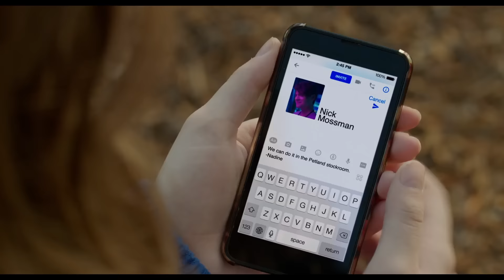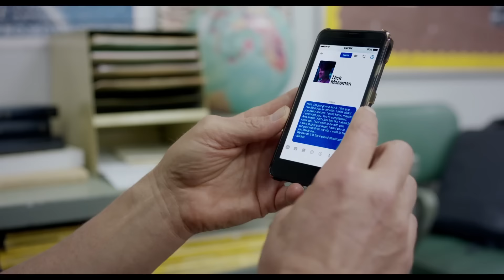17 ANNI (E come uscirne vivi) | commedia con Hailee Steinfeld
17 ANNI (E come uscirne vivi) Trailer Italiano dell'esilarante commedia teen con Hailee Steinfeld, Haley Lu Richardson, Blake Jenner, Kyra Sedwick, Woody Harrelson e Eric Keenleyside diretta da Kelly Fremon. Dal 30 marzo 2017 al cinema.

Nadine e Krista sono migliori amiche, non si separano mai e cercano insieme di cavarsela nel crudele mondo del liceo. Quando Nadine scopre che Krista sta frequentando segretamente suo fratello, qualcosa si rompe nel loro rapporto. Nel giro di poco tempo diventeranno acerrime nemiche.